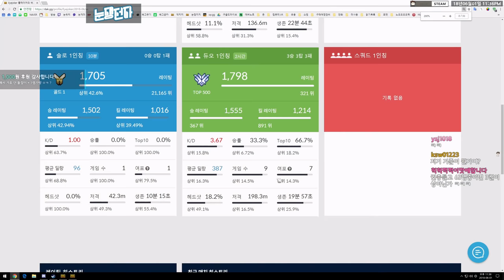상위 300등에서 권총으로 1등했습니다